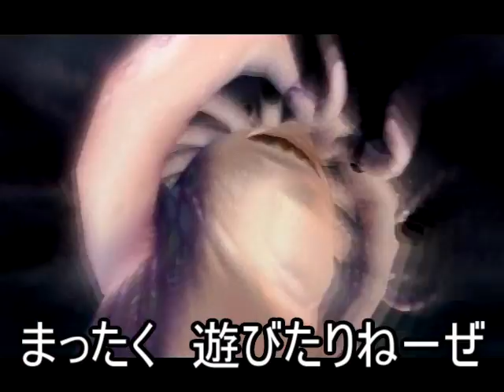ゆっくり実況【Part37】ゼルダの伝説スカイウォードソード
今週はちゃんとうｐしたったで～～
来週はわかんないけどｗ